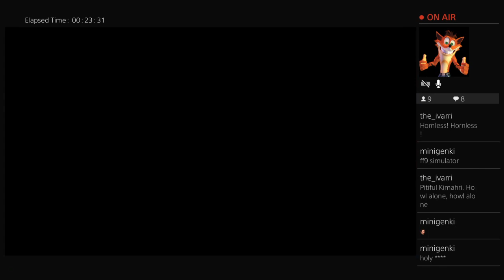FFX - Full Playthrough - Part 19: Kimahri in Gagazet and then Yojimbo acquired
Time to fill up on Level 3 Key Spheres as Kimahri shows off his stealing talents against Biran and Yenke, followed by the acquiring of Yojimbo. In this vid I show you how to get Yojimbo for less than 190k; it works EVERY time.